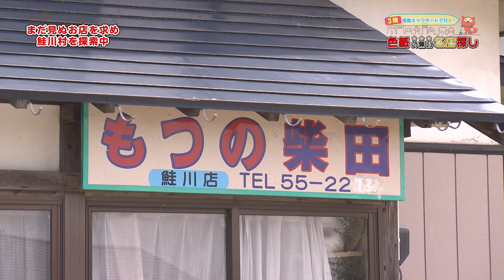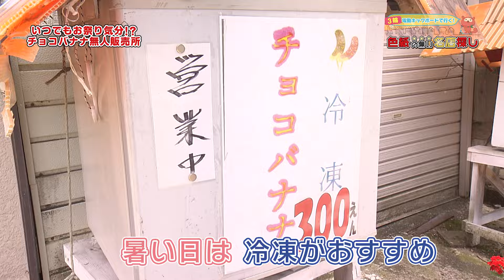色紙の無い名店探し 地元名物！？無人販売所に売っていた「お祭りメニュー」